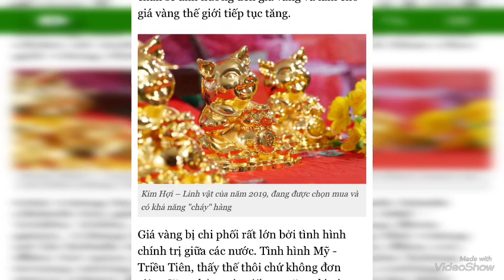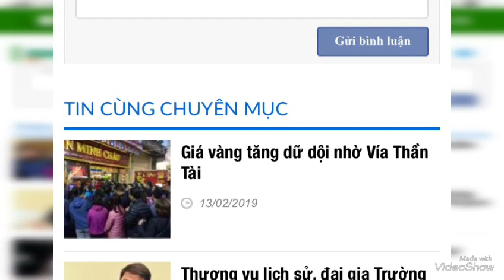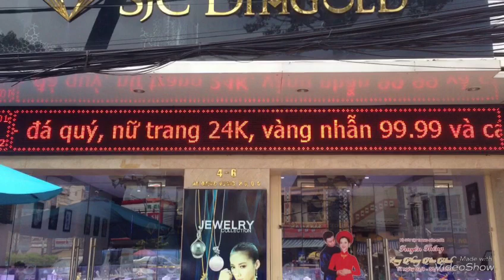Tại sao lại mua Vàng Vía Thần Tài, xem để được may mắn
Vía Thần Tài: Cúng một ly trà sữa cũng được, không nhất thiết phải vàng
Trước ngày Vía Thần Tài (mùng 10 tháng Giêng hàng năm), thị trường vàng đang "sốt xình xịch". Nhiều ý kiến cho rằng, đây là dịp làm giàu cho các tiệm vàng... PV Dân trí đã có cuộc phỏng vấn với TS Bùi Quang Tín, chuyên gia kinh tế, nhà sáng lập trường Doanh nhân BizLight xoay quanh vấn đề này.
Thưa TS Bùi Quang Tín, cứ năm nào cũng vậy, trước và trong ngày vía Thần Tài, các tiệm vàng đông nghịt. Tình trạng xếp hàng chờ mua vàng cũng như vàng tăng giá... khiến người tiêu dùng khá mệt mỏi. Làm sao để giảm bớt những vấn đề này?

TS Bùi Quang Tín: Theo tôi, thay vì mua vàng trong ngày Thần Tài thì nên mua trước đó vài ngày cũng được. Người dân mình giờ cũng không còn cứ chờ đến đúng ngày Vía mới mua. Tôi thấy, cách đây 2-3 ngày, họ đã mua rồi.

Sau những ngày nghỉ Tết, hôm thứ 2 vừa rồi, đúng ngày đi làm đầu năm (mùng 7 Tết), người dân đã mua vàng và kéo dài mãi đến hôm nay. Mua vàng sớm, tránh được tình trạng xếp hàng, tăng giá, dịch vụ không tốt khi người mua quá đông.

Hôm nay và ngày mai, nhu cầu mua vàng tăng lên đột biến.

Thật sự mà nói, vấn đề tin tưởng vía Thần Tài, ai nói sai thì không biết nhưng quan điểm của tôi là không sai, đặc biệt, văn hoá người Việt Nam mình là có lòng tin, sự thờ cúng rất kỹ.

Tuy nhiên, không nhất thiết phải cúng vàng. Cúng có thể bằng nhiều hình thức khác nhau. Vía Thần Tài có thể bằng dĩa trái cây, bằng một cái gì đó cũng được, bất kỳ hình thức nào. Thậm chí, bạn có thể mua một ly trà sữa để lên bàn thờ cúng Thần Tài. Lúc đó thay vì tiệm vàng đông thì tiệm trà sữa sẽ "hốt bạc", lại còn giảm áp lực cho tiệm vàng...

Việc vía làm sao hạn chế tối đa vấn đề mê tín, không hùa theo. Vấn đề là lòng tin, niềm tin của người mình như thế nào, đừng để niềm tin đâm ra lệch lạc.

Có ý kiến cho rằng, ngày vía Thần Tài là cơ hội để làm giàu cho các tiệm vàng, công ty kinh doanh vàng?

Không chỉ tiệm vàng mà kinh doanh cái gì, cứ đông khách thì cũng cho thấy ở đó có sự phát triển. Trên thế giới cũng thế chứ không hẳn Việt Nam. Bất kỳ một ngành nghề nào kinh doanh nào đông khách thì có lời thôi.

Nếu người dân cho rằng điều đó đem lại may mắn, thì họ mua vàng thôi.

Mua vàng ngày vía Thần Tài, không chỉ về vấn đề tín ngưỡng, vàng đó chính là tài sản. Dự báo năm nay, giá vàng tiếp tục tăng mạnh, nên tôi nghĩ không chỉ làm giàu cho tiệm vàng mà đó là tài sản có thể cất, tích trữ được và có lợi cho người dân.
Điều quan trọng là tránh tình trạng đầu cơ vàng. Mua vàng để dành thì được. Mua ngày hôm nay, bán ngày mai, hẳn nhiên, giá vàng xuống thì lỗ thôi. Nhưng mua để tích trữ, khi được giá và bán thì tài sản đó là kênh đầu tư tốt.